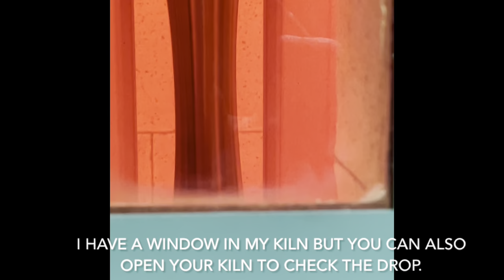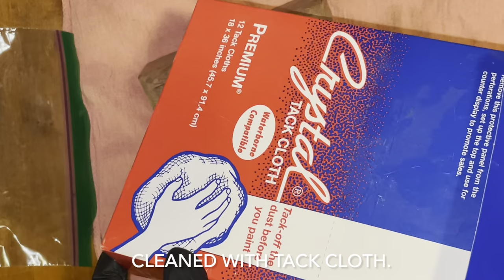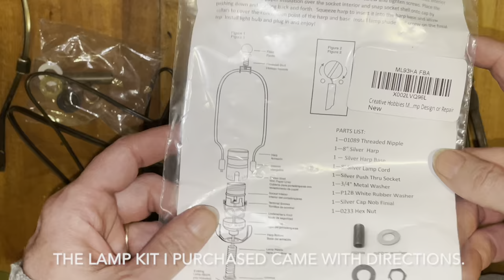How to make a glass fused drop vase lamp.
In this video I show you how I make a 9 inch drop vase and use it to create a table lamp.

Full fuse schedule
* Rate 250 Temp 1000f Hold 30 min.
* Rate 300 Temp 1250f Hold 30 min.
* Rate 300 Temp 1480f Hold 15 min.
* Rate full Temp 950f Hold 60 min.
* Rate 100 Temp 800f Hold 10 min.
* Rate 300 Temp 100f Hold 0

Second full fuse schedule

* Rate 200 Temp 1000f Hold 45 min.
* Rate 200 Temp 1250f Hold 30 min.
* Rate 300 Temp 1470 Hold 15 min.
* Rate full Temp 950f Hold 120 min.
* Rate 200 Temp 100f Hold 0

Slump fuse

* Rate 200 Temp 1000f Hold 30 min.
* Rate 250 Temp 1250f Hold 3 hours or until drop is completed
* Rate 100 Temp 800f Hold10 min.

Lamp kit I used.

Creative Hobbies ML93HA Antique Brass Finish Make-A-Lamp Kit with All Parts Needed and Instructions for DIY Lamp Design or Repair